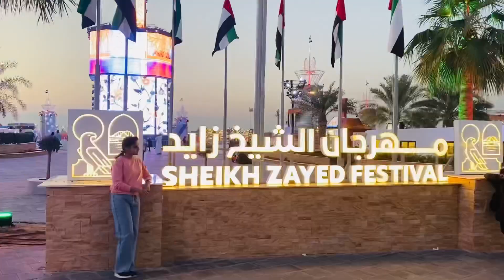SHEIKH ZAYED FESTIVAL AL WATHBA ABUDHABI